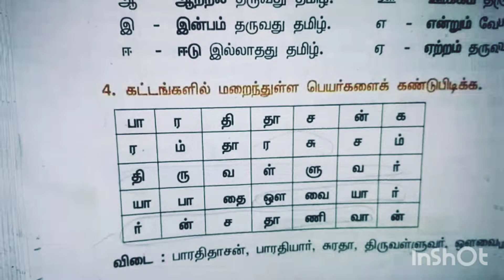ஆறாம் வகுப்பு|class6|இயல்1|இன்பத்தமிழ்|வளர்தமிழ்|தமிழ்கும்மி|கனவு பழித்தது|இலக்கணம்|TN book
Afridi study world#

school 🏫 projects | mathssolutions| tables tricks|scienceproject's| Hindi learning and writing| how to drawing| school class work & Home work| all study tips & tricks